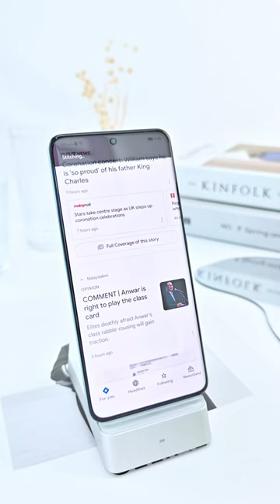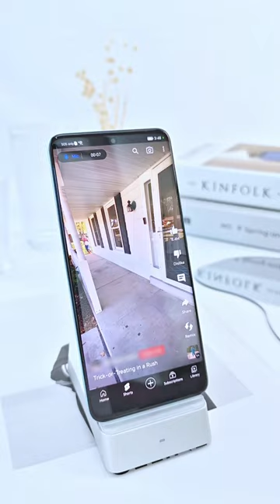HONOR Magic5 | Easy Shortcuts To Take Screenshot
Learn the fun ways to screenshot the wonderful moments and share them with your friends or family on the HONORMagic5 series.

Purchase HONOR Magic Series now and enjoy triple rewards*!
1️⃣ Sales Launch Free Gifts Worth Up to RM800*
2️⃣ Golden Lounge Access or Domestic Flight Ticket (worth 7,000 enrich points)
3️⃣ Stand a Chance to Win Prizes Total Worth up to USD110,000*

*T&C apply. While stocks last.